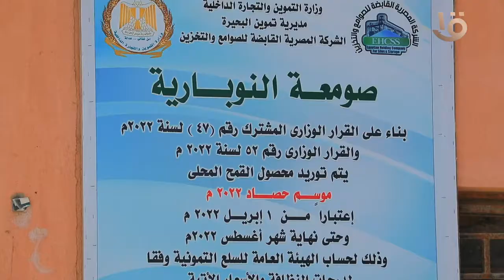غداً.. في صباح الخير يا مصر حلقة خاصة من مختلف المحافظات عن سنابل الذهب الأصفر من الحصاد إلى التخزين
غداً.. في صباح الخير يا مصر حلقة خاصة من مختلف المحافظات عن سنابل الذهب الأصفر من الحصاد إلى التخزين في الشون والصوامع